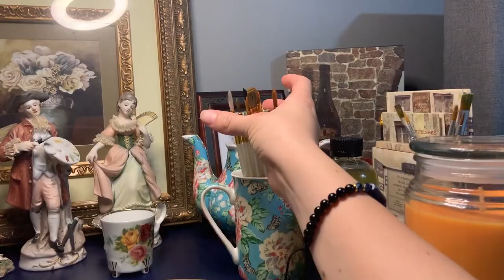How to get back to paint? Overcome art block⚡️ a cozy art video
Hi, guys welcome to my first video!
Art block happens to anybody I will let you know how I overcame this situation.
I didn’t paint for weeks until I realized that I can just take it as a hobby for once and create something simple that I know I won't fail instead of failure I will have success.

Interesting things for Gifts 💗 :

Vintage record player
Instant Print Digital Camera
Artist's Loft All-Media Art Set in Aluminum Case
Art Set with French Easel
Deluxe Easel Painting Kit

🌿 Art Supplies Recommended 💖 :
💖 Watercolor Supplies:
White paint
Arches Watercolor Paper
Winsor and Newton Watercolor Tubes
Travel Palette
Series 8 Brushes
Watercolor Journal book
Winsor and Newton Cotman Watercolor Travel Set
Beginners starter set

💖  Oil Supplies:
Oil Gamblin paint
Oil Brushes pack
Solvent - linseed oil
Pack de canvas